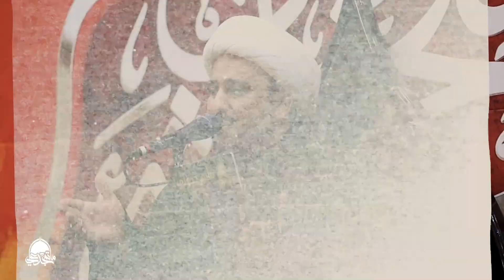شمائل حبيب | الشيخ حسين أبو رويس | محرم 1446هـ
تصوير و مونتاج: اللجنة الاعلامية - ماتم جدعلي
الهندسة الصوتية : اللجنة الاعلامية - ماتم جدعلي